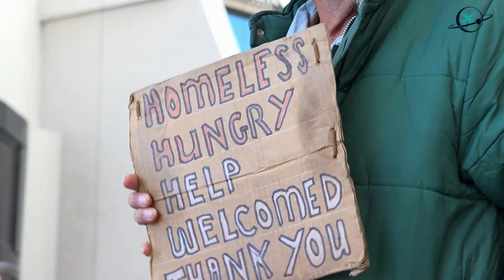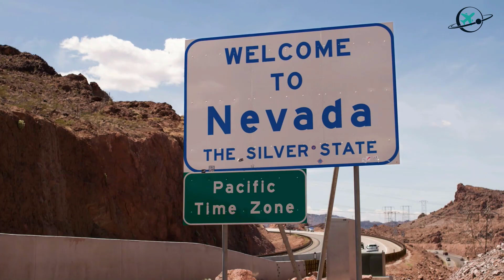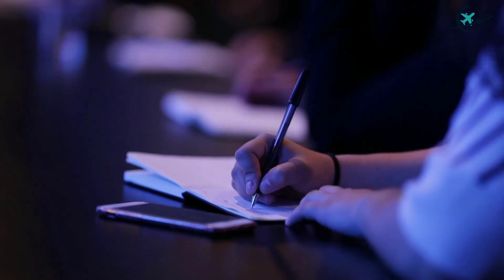Top 10 Poorest States In America - You Won't Believe How Poor They Are !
In this video, we're going to take a look at the 10 poorest states in the United States. You're going to be amazed at how poor these states are!

Some of the poorest states in the US are located in the Midwest and South, like Mississippi and New Mexico, and you'll be surprised to learn that a lot of the residents in these states struggle with poverty. In this video, we're going to share with you all the details about the 10 poorest states in America.

TravelMap sharing travel tips, travel planning, and destination advice to help you travel more. What travel quote describes you?
We also make videos about best places to live in the US and in all over the world.